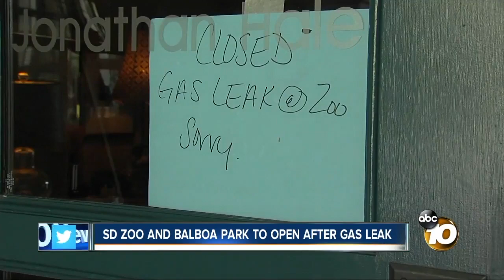10News Latest Headlines | August 23, 7am